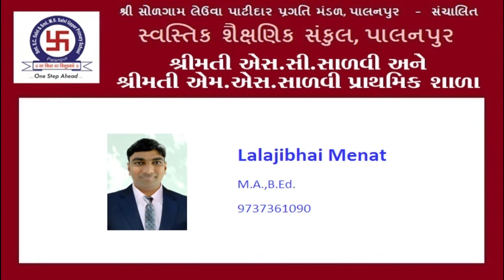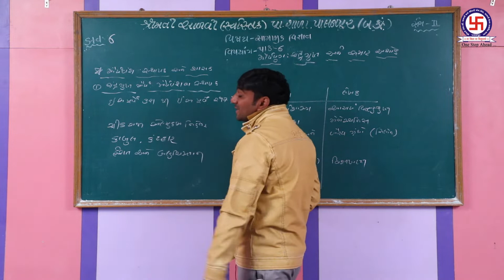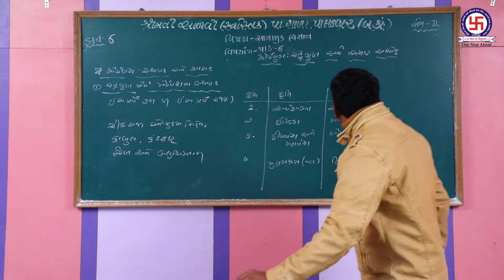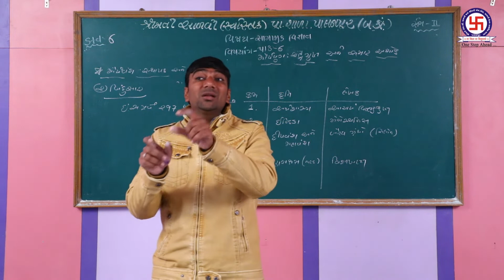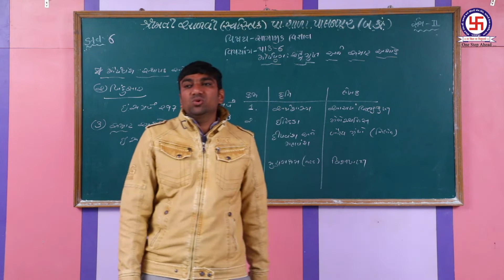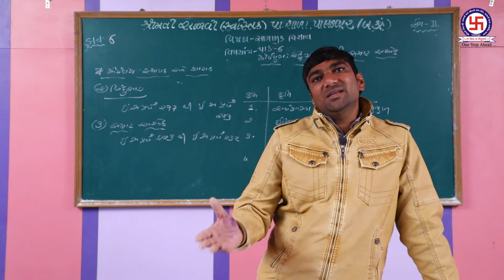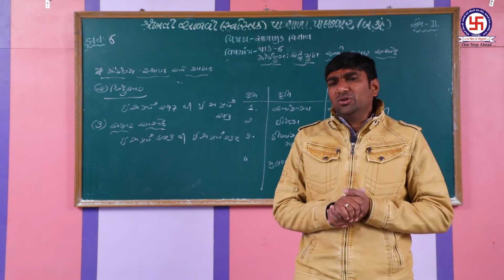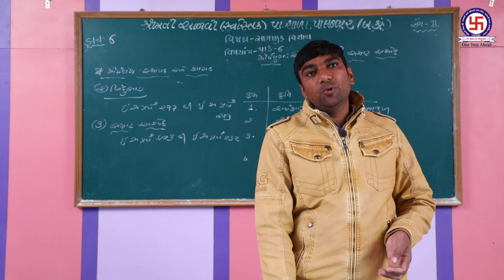STANDERD 6|SOCIAL SCIENCE|CHAPTER-6 Moryayug chandragupt ane Samrat Ashok ધોરણ 6 | સા વિ | પ્રકરણ-6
STANDERD 6|SOCIAL SCIENCE|CHAPTER-6 Moryayug chandragupt ane Samrat Ashok
 ધોરણ 6 | સામાજિક વિજ્ઞાન | પ્રકરણ-6 | મોર્યયુગ ચંદ્રગુપ્ત અને સમ્રાટ અશોક